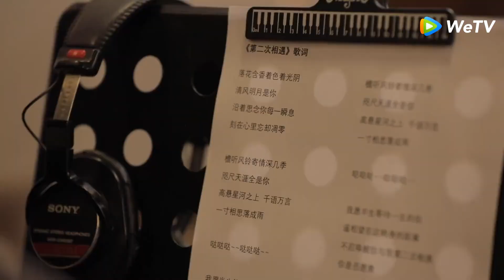OST Siswi Akademi Kerajaan | Ren Hao "Second Meeting"《第二次相遇》 | WeTV【INDO SUB】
Putri semata wayang Tuan Besar Sang Qi menjadi murid wanita satu-satunya yang diterima di sekolah kerajaan berkat taruhan. Ia menerima tugas membuat Yan Yunzhi, tuan muda pertama dari Istana Yan, menerima kantong sulaman buatannya serta bersedia datang dengannya ke Festival Lampion. Jika gagal, ia harus menggantikan musisi terkenal tampil di festival itu. Semula, Sang Qi merasa ini tugas mudah. Namun, ia diusir setiap kali datang ke Istana Yan. Saat ia tahu Yan Yunzhi murid Akademi Kerajaan, dia memutuskan untuk masuk perguruan tinggi tersebut demi menyelesaikan misinya. Setelah berkali-kali mengemis dan membujuk ayahnya, Kaisar akhirnya menerima permintaan Sang Qi untuk mendaftar ke Akademi Kerajaan. Maka ia menjadi satu-satunya perempuan yang terdaftar sebagai murid di Akademi Kerajaan dalam sejarah, belajar di sana bersama teman masa kecilnya Zhuo Wenyuan dan para pemuda lain yang terpilih.

Zhao Lusi - Sang Qi
Xu Kai Cheng - Yan Yun Zhi
Ren Hao - Zhuo Wen Yuan
Zhang Yue - Song Jia Yin
Ao Rui Peng - Yan Yan
An Yong Chang - Su Jie Yu